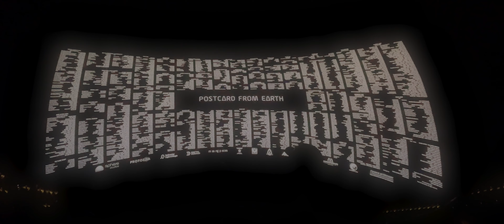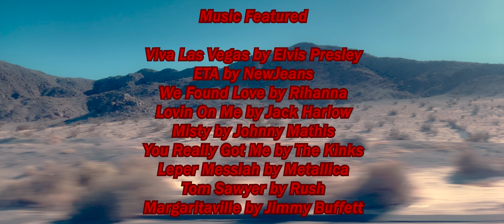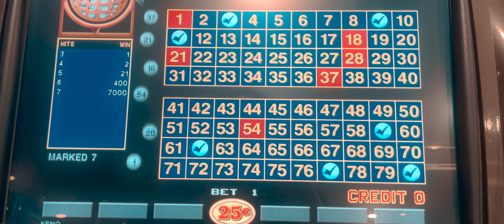A Trip to Las Vegas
The guys do Las Vegas. Shenanigans ensue...

Socials:
Letterboxd:
boxd.it/24ubv